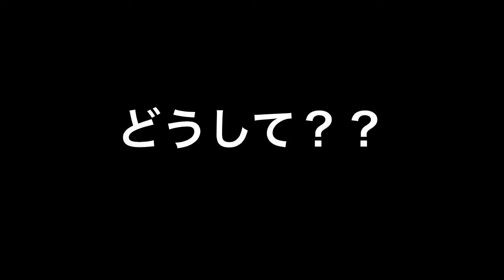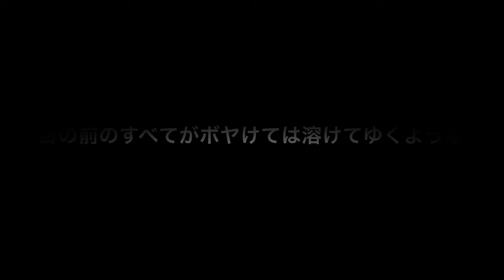何だか落ち着くアイネクライネ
こんばんわ。ゆーすけＵ・Ｘ・Ｕです。
リクエストの多いアイネクライネのカバーです。